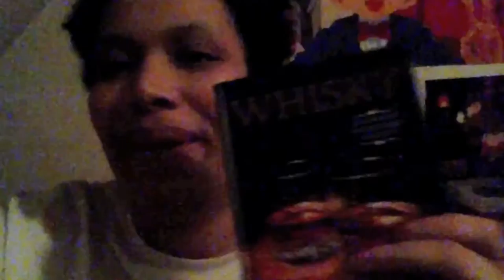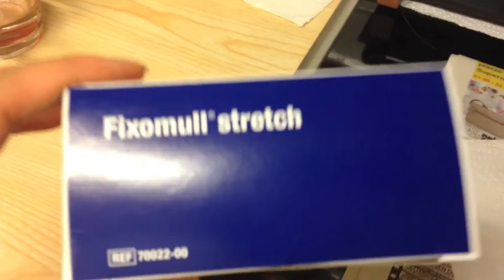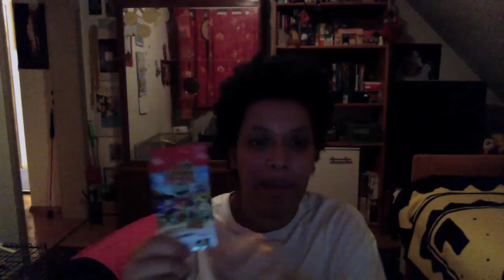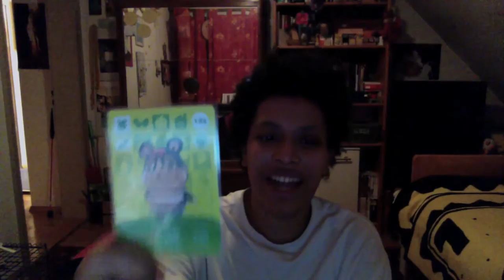Blog * 9 - Weihnachten Teil 2 - Essen Drama und mehr